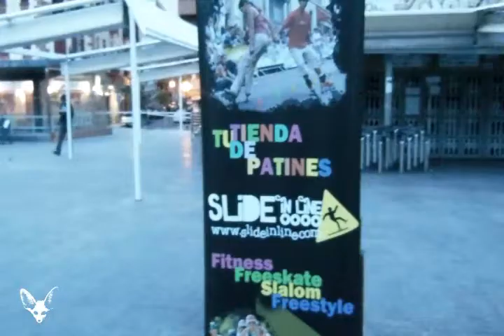Conos para Valientes LVIII